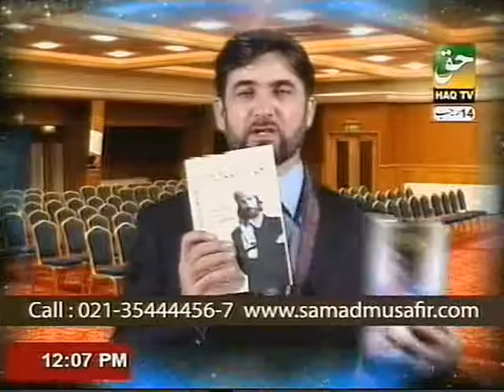meditation and its types By PROF DR ABDUL SAMAD (Part-1)